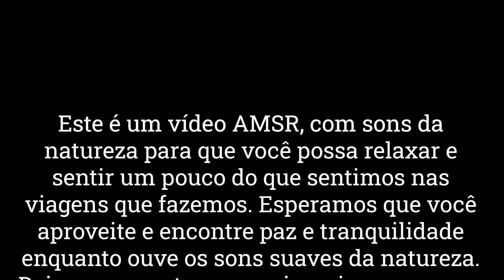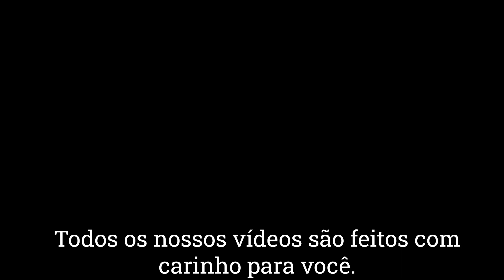ASMR de estrada: Ouça os sons gravados em uma das nossas viagens de motorhome na estrada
Este vídeo mostrar apenas o que vimos pela estrada em uma de nossas viagens, um vídeo feito para observar a natureza.

Somos um casal que sonha em viver na estrada conhecendo o Brasil.
Compramos uma van h100 Hyundai usada e montamos um motorhome artesanal e ele será a nossa casa sobre rodas para a realização do nosso sonho.
Essa é a nossa paixão, e queremos compartilhar com você.
Assista nossos vídeos até o fim e te esperamos sempre no próximo vídeo do canal.

Conte-nos o que você achou do vídeo nos comentários!

Abraços e gratidão a todos.
Lílian e Djalma.